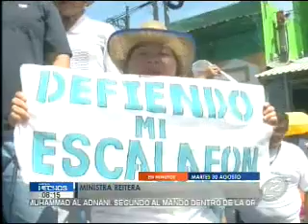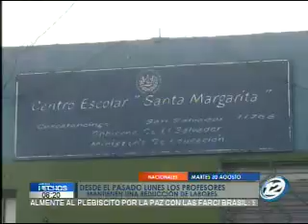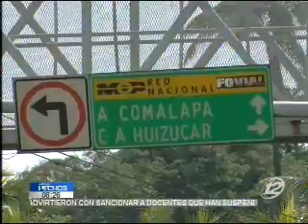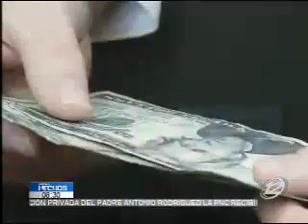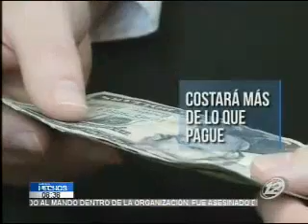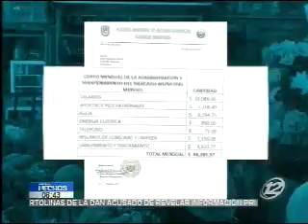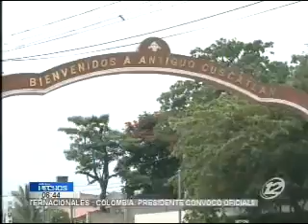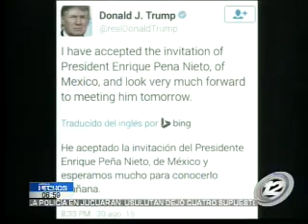Noticiero Hechos Estelar: Programa del 30 de Agosto de 2016